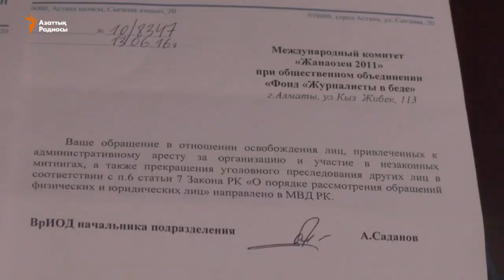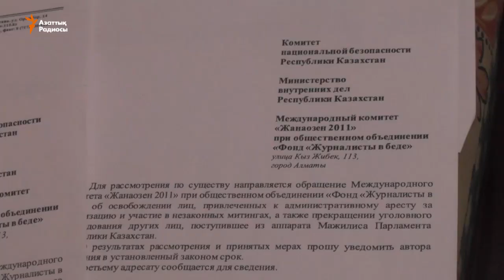Рамазан Есергепов на голодовке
В Алматы журналист и руководитель организации «Журналисты в беде» Рамазан Есергепов с 20 июня держит мокрую голодовку, выражая протест против преследования ряда гражданских активистов и общественных деятелей.